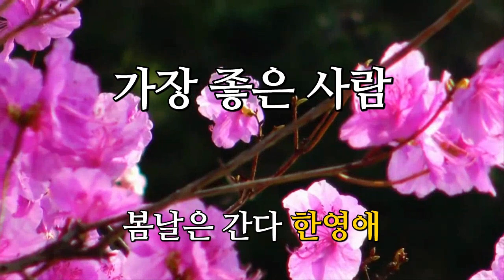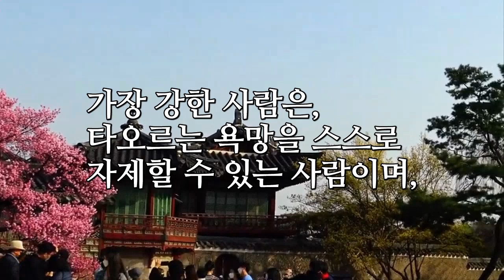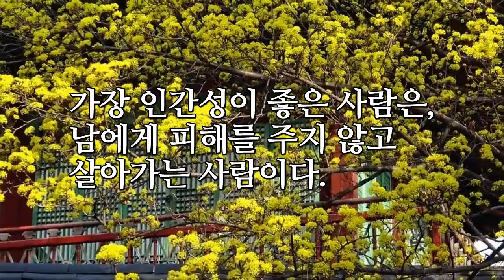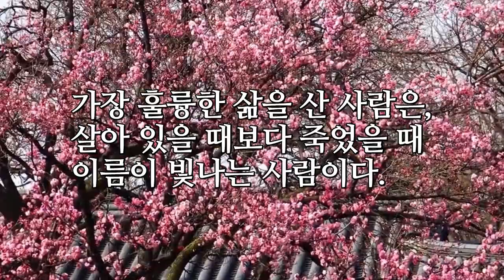가장 좋은 사람 (창덕궁)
가장 좋은 사람
봄날은 간다 한영애
창덕궁 봄꽃 나들이

♡가장 좋은 사람♡

가장 현명한 사람은,
늘 배우려고 노력하는 사람이고,

가장 겸손한 사람은,
개구리가 되어서도 올챙이 적 시절을 잊지 않는 사람이다.

가장 넉넉한 사람은,
자기한테 주어진 몫에 대하여 불평불만이 없는 사람이다.

가장 강한 사람은,
타오르는 욕망을 스스로 자제할 수 있는 사람이며,

자신이 처한 현실에 대하여 감사하는 사람이고,

가장 존경받는 부자는,
적시적소에 돈을 쓸 줄 아는 사람이다.

가장 건강한 사람은,
늘 웃는 사람이며,

가장 인간성이 좋은 사람은,
남에게 피해를 주지 않고 살아가는 사람이다.

가장 좋은 스승은,
제자에게 자신이 가진 지식을 아낌없이 주는 사람이고,

가장 훌륭한 자식은,
부모님의 마음을 상하지 않게 하는 사람이다.

놀 때는 세상 모든 것을 잊고 놀며,
일 할 때는 오로지 일에만 전념하는 사람이다.

가장 좋은 인격은,
자기 자신을 알고 겸손하게 처신하는 사람이고,

가장 부지런한 사람은,
늘 일하는 사람이며,

가장 훌륭한 삶을 산 사람은,
살아 있을 때보다 죽었을 때 이름이 빛나는 사람이다.

글 출처:카스-아침 좋은 글